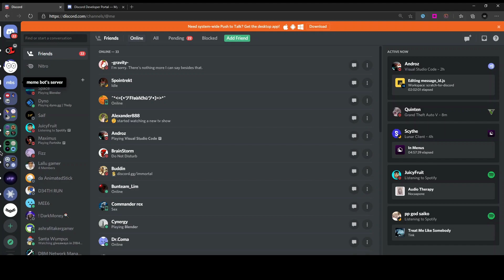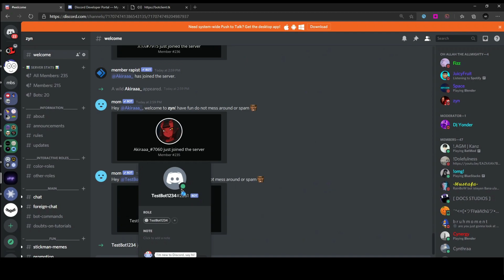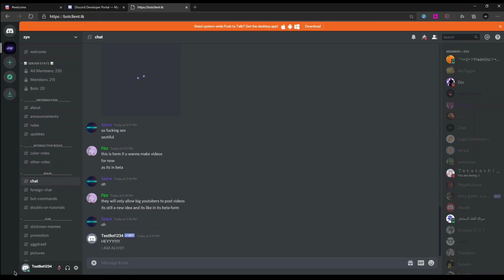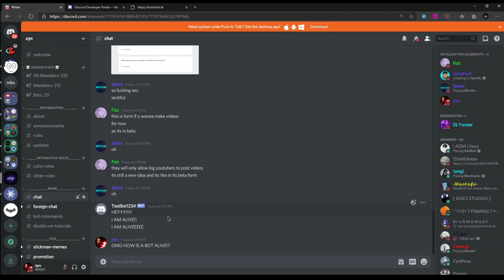How to get inside a Discord BOT ACCOUNT!!?!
Hello guys in this video I'll be showing you HOW YOU CAN BECOME A BOT ON DISCORD!!

Software used
Recording : OBS Studio
Editing : Movavi Video Editor Plus 2020

ot account
how to make a discord bot with javascript
how to make a discord bot with python
discord.js bot
discord.py bot
how to get inside a discord bot
how to basic
how to use discord emotes without nitro
how hitler killed so many people
how coronavirus started
how to make a discord moderation bot
how to make a discord server
best discord bots 2020
how to download gta v for android
discord bot maker
discord bot studio
discord.js
discord.py
how to make a server in discord
how to make a bot on discord
how to become a bot on discord
pewdiepie
tseries
mrbeast
discord music bot free
discord nitro emotes
how to get discord nitro for free
how to get discord nitro for free no survey
how to get discord nitro for free no surveys
discord nitro generator
custom emojis on discord
how to use any emoji on discord
Discord nitro free
discord nitro proxy generator
discord nitro generator
discord tricks
axzyte
forceplayz
allipse gaming hacked
pewdiepie
tseries
james charles
dude perfect
discord nitro generator working
discord nitro generator 2020
Blender
Blender Tutorial
Blender 3D
Cinema 4D
Maya
Blender Car Animation
Blender Walking Animation
Blender Character Rigging
Blender Water Animation
Blender Cloud Animation
Blender Grass
Blender Vfx
Discord Nitro Free
Blender Animation
Blender Download
Blender Guide
JavaScript
Python
Ruby
C##
Ok
HOW TO HACK A DISCORD SERVER
HOW TO NUKE A DISCORD SERVER
HOW TO HACK A DISCORD USER
HOW TO HACK SOMEONE USING IP ADDRESS
HOW TO NUKE A SERVER DISCORD WITHOUT PERMISSIONS
Discord Bot Maker
DBM
DBM MODS
DBM mods
DBM Tutorial
DBM Raw Data
Discord Bot Maker Raw Data
Eval command DISCORD
Eval command discord.js
Eval command discord.py
DBM Eval Command
Discord Bot Maker Eval Command
Discord bot tutorial
Discord bot
How to make a discord bot
How to make an eval command in DBM
DBM Raw Data Archive
Discord Bot Maker Commands
How to host discord bot on heroku
How to host discord bot on Glitch
Discord bot
24/7 hosting
discord bot 24/7 hosting
How to make an eval command easy
easy
PUBG Mobile
Fortnite
stop watching the tags
EVAL COMMAND
EVALUATE COMMAND DISCORD
EVAL
Blender tutorial
Blender tutorial
Blender tutorial
Blender tutorials
Blender animation
Blender animation tutorial
Blender doughnut
Blender car animation
Blender water animation
Blender wave animation
Blender graphics
Blender tutorial
Blender tutorial
Blender
Discord Tutorial
Blender beginners tutorial
Discord.js
Discord.py